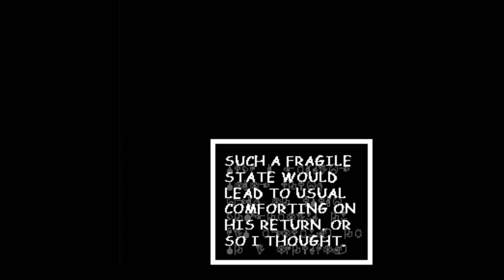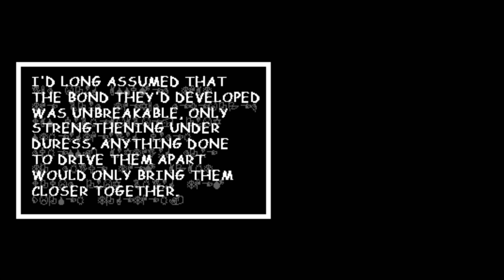Handplates #47: All For You (Comic Dub)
Everyone is suffering.